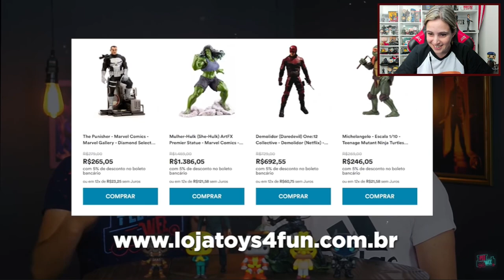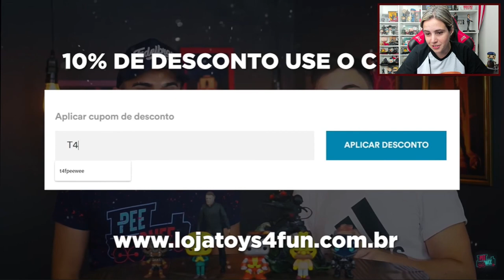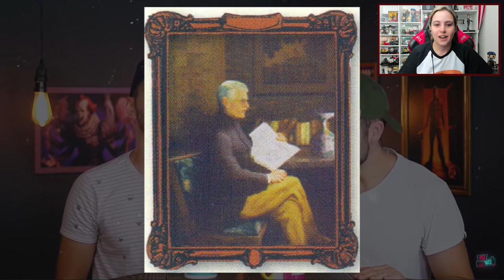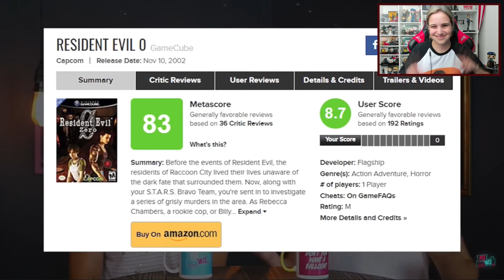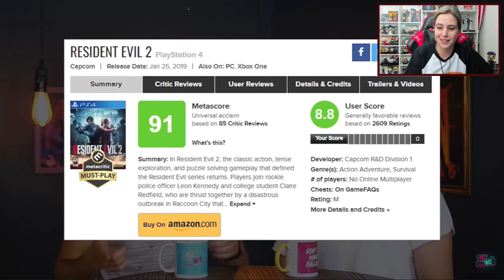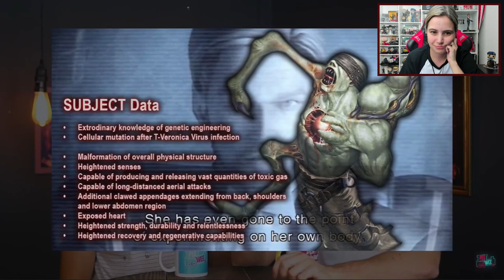REact da Saga RESIDENT EVIL (Games) do @CanalPeeWee #1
[Trecho de live realizada na (T)witch em Julho de 2022.] Vocês pediram, eu ouvi, implorei aos meninos do @CanalPeeWee (mentira, não precisei implorar... muito, rs... mentira, nem implorei!) e eles me autorizaram a REagir às suas sagas de Resident Evil, tanto a de games quanto a de filmes! Neste vídeo, vamos ver o começo dos REacts, com a primeira parte da saga de games (sim, comecei errado rs).